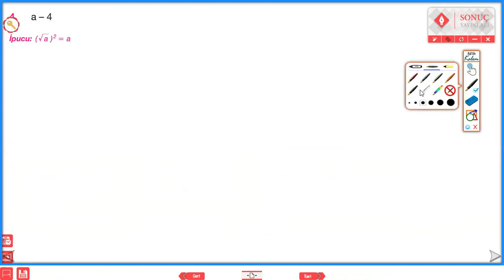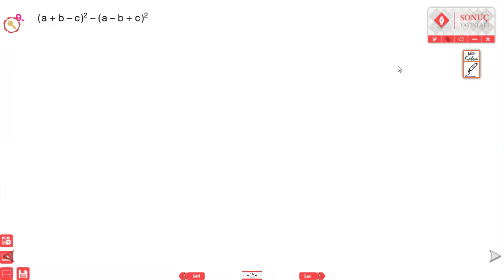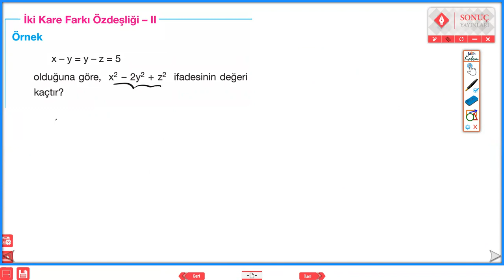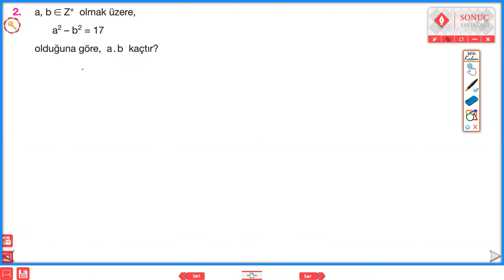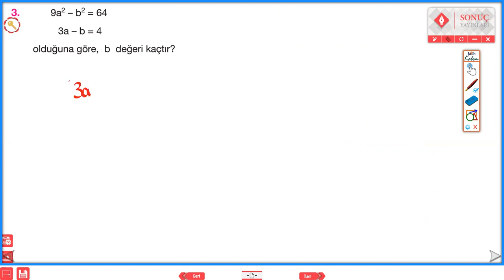İKİ KARE FARKI ÖZDEŞLİĞİ 1-2-3 SONUÇ YAYINLARI